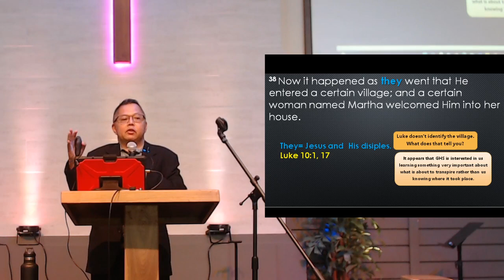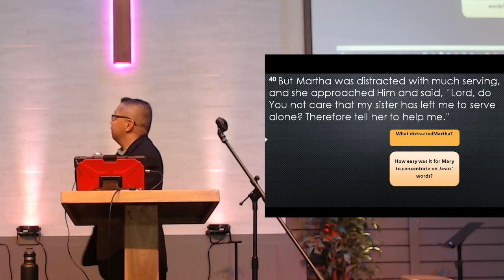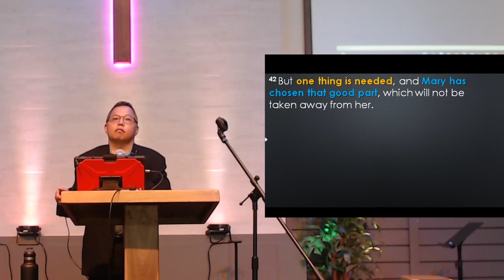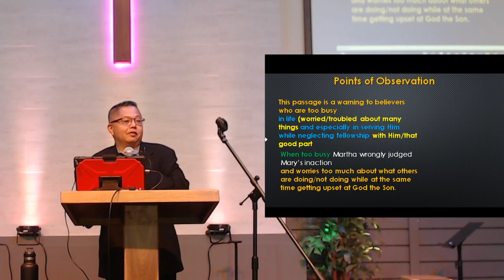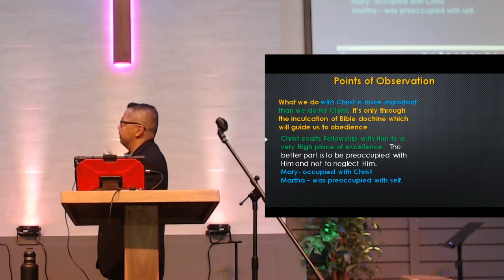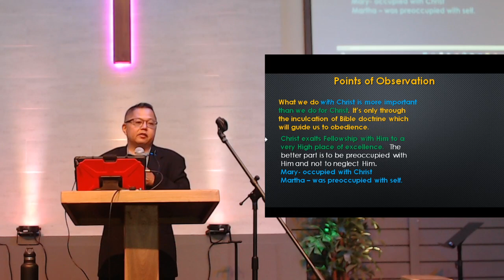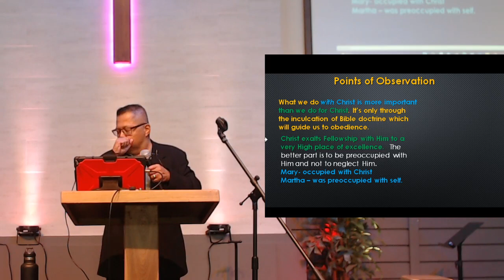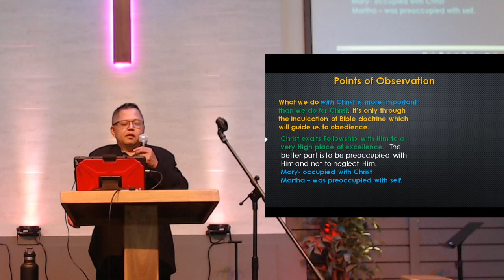Mother's Day 2022